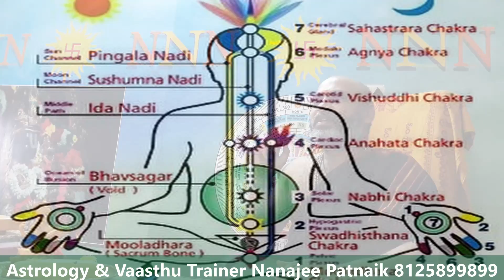Secret of success Part 2 Praanamaya kosh